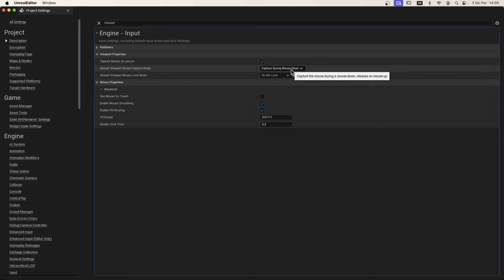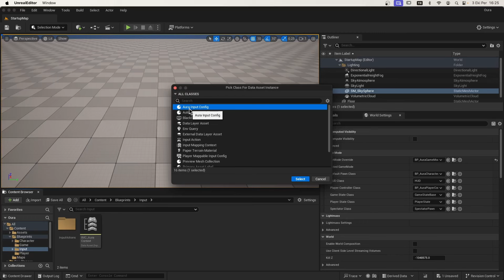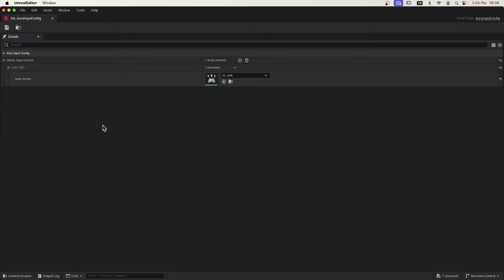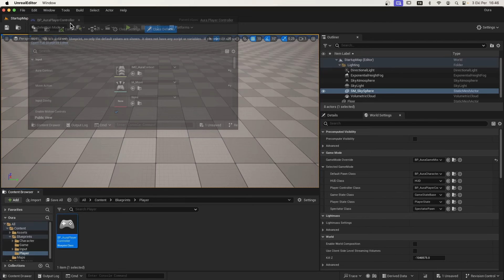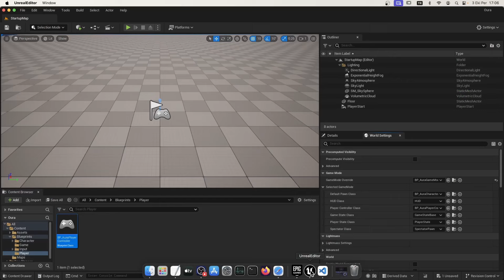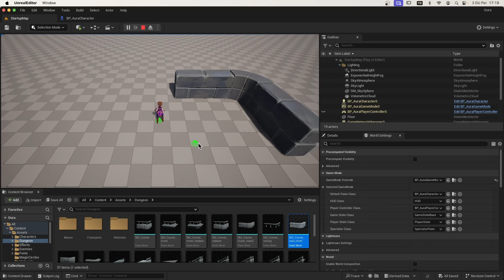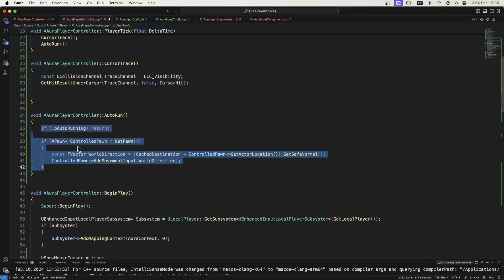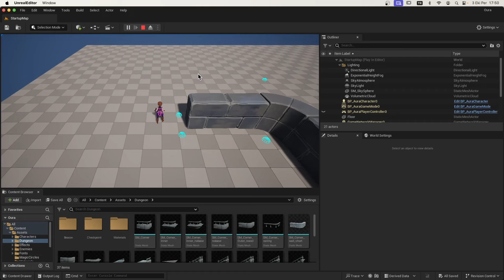Unreal 5.4 Gameplay Ability System - 2 [Turkish]